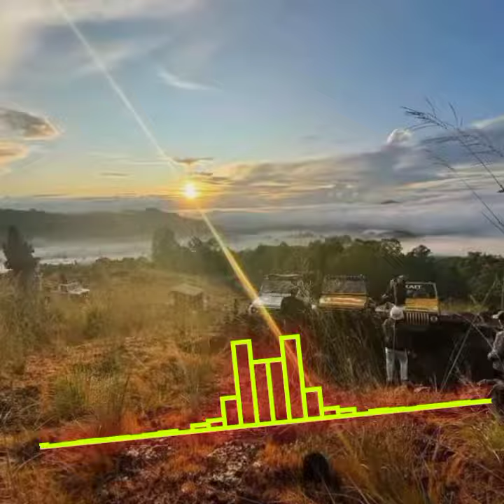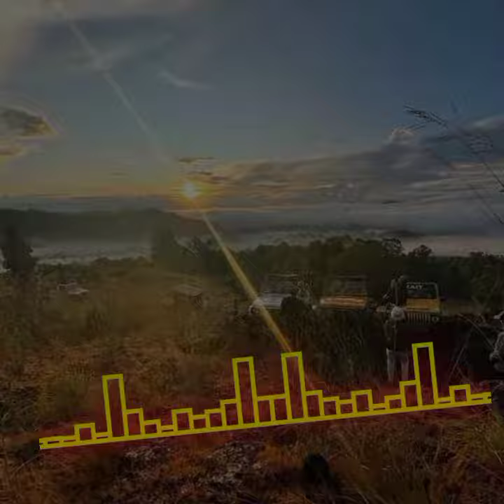🔸LAGU ACARA FVNKY JUMP TERBARU||°HELPLESSLY | ATIANA MANOIS [ARIEMIXER]_2K22🔸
ツRKB MUSICツ

🔥🔥 Lagu Acara Terbaru 2021🔥🔥

💡 Channel ini hanya dibangun hanya untuk sekedar membantu mempromosikan
Lagu-lagu Acara yang ada di seluruh dunia

💡Dukung channel ini dengan cara gratis yaitu;

😊Akhir kata dari saya: Selamat mendengarkan 🎧🎶

                       ツRKB MUSICツ